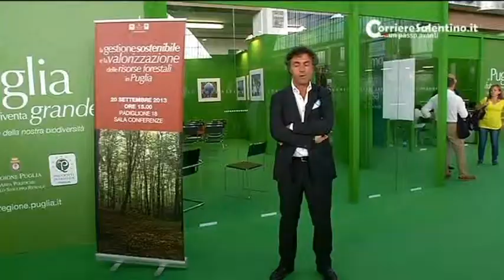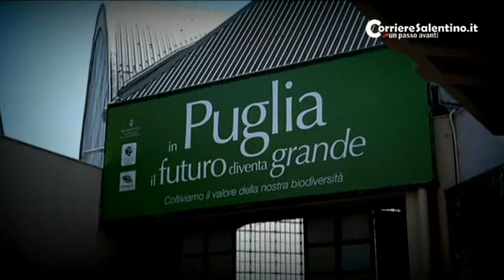Quarta puntata speciale Salone Agroalimentare 2013